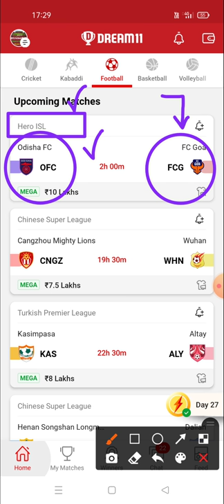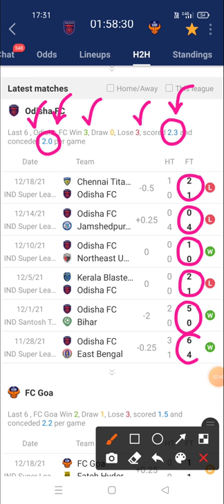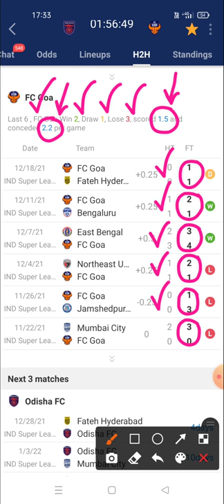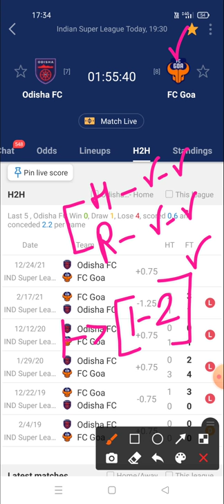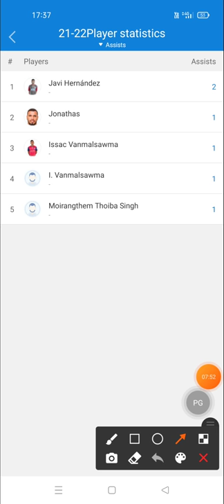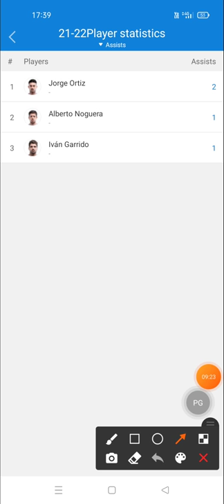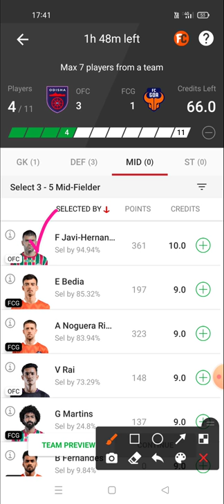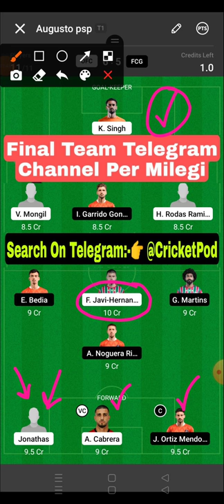OFC vs FCG Dream11 Team | Odisha FC vs Goa FC Dream11 Prediction | Hero ISL Dream11 Team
Prediction football
Prediction dream 11 team for today's match
Prediction
Prediction 2020
Prediction 2021

Dream football
Dream11

1. This analysis is based on my Understanding, knowledge and instinct .While selecting your team, consider the points mentioned and make your own decision.
2.Dream11 takes great care to comply with all central and state legislation in India to ensure that users are fully protected. Every contest on platform is carefully designed to comply with applicable statutes and regulations in India. Dream11 constitutes a 'game of mere skill', which makes the Dream11 game exempt from the provisions of the Public Gambling Act, 1867 (PGA). Dream11 is a legitimate business activity protected under Article 19(1)(g) of the Constitution of India

2. The prediction shown in the videos are my thoughts and thinking based on my experience and you are not force to adapt the same and you are free to predict your own.

3. This game involves an element of financial risk and maybe addictive.  Please play responsible and at your own risk.